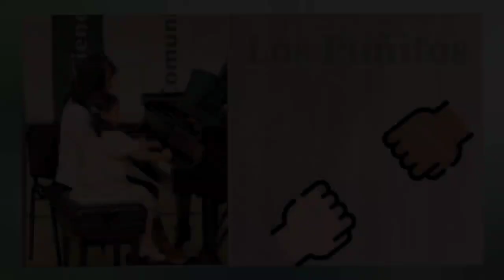▪️Baby Shark Recital PianoForte 2023 a 4 manos▪️/"Los Puñitos Piano Dúo by Manuela Ortegón"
▪️ Baby Shark Piano

▪️ Los Puñitos Piano Dúo

▪️Baby Shark Piano Duet

▪️ Baby Shark Recital PianoForte 2023

▪️ Baby Shark Piano by  Manuel Ortegón

▪️Manuela Ortegón y Zorayda Puentes interpreta BABY SHARK en Recital PianoForte 2023 a 4 manos

▪️ Manuela Ortegón interpreta Los Puñitos en el Recital PianoForte 2023 a 4 manos

▪️ LOS PUÑITOS en Piano, interpreta Manuela Ortegón & Zorayda Puentes

▪️ Los Puñitos Piano

▪️Lecciones de piano para niños en edad Preescolar

▪️ Piano Iniciación.. Lecciones para niños de 4 a 5 años

▪️Video y Edición 📽️ Zorayda Puentes 🙋🏻‍♀️

▪️Video 🎥 y Fotografía 📸 Jimmy Medina

- Manuela Ortegón se presentó en el 𝗥єcιтαℓ 𝐏ɩɑɲɔ 𝐅ɔɽʈɛ 𝟐0𝟐3 que se llevó acabo el sábado 02 de Diciembre en el "Auditorio Universidad Externado de Colombia" 🇨🇴. ꊰꏂ꒒꒐ꉔ꒐꓄ꋬꉔ꒐ꄲꋊꏂꇙ! 👏💗

▪️👉 Si te agradó el contenido de este video, me encantaría que me apoyes con un
- 👍 𝗠𝗲 𝗚𝘂𝘀𝘁𝗮

ᘔOᖇᗩYᗪᗩ  ᑭᑌᕮᑎTᕮS  ᑭIᗩᑎO

🙏 𝕀𝕟𝕗𝕚𝕟𝕚𝕥𝕒𝕤 𝔾𝕣𝕒𝕔𝕚𝕒𝕤

♡♪♡  Grᥲᥴιᥲs  Por  Vᥱr  Estᥱ  Vιdᥱo  ♡♪♡

♡♪♡ Thᥲᥒks  For  Wᥲtᥴhιᥒg ♡♪♡